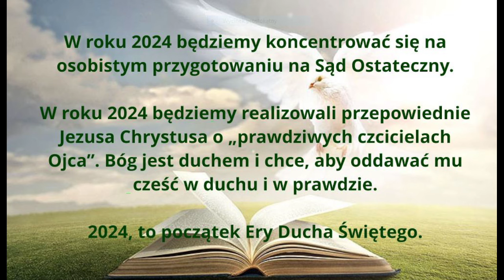Orędzie Noworoczne 2024 – Era Ducha Świętego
Era Ducha Świętego: droga-ducha.pl
Ale ty, gdy się modlisz, wejdź do swego pokoju, zamknij drzwi i módl się do twego Ojca, który jest w ukryciu, a twój Ojciec, który widzi w ukryciu, odda ci jawnie.”  Mat. 6,6.